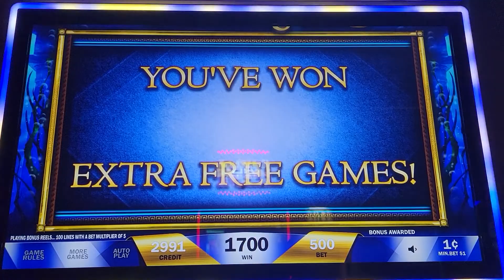OCEANS GOLD - bonus game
Slot_Unagi -This one is just not right!